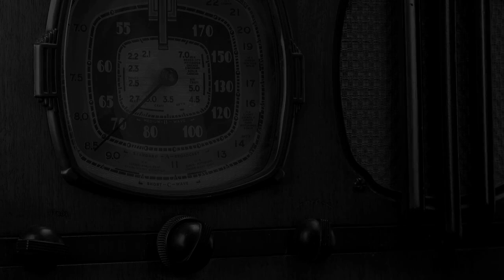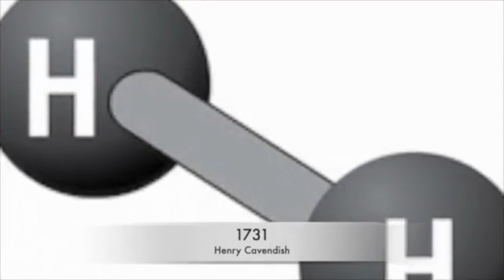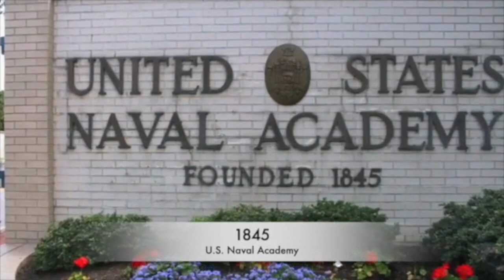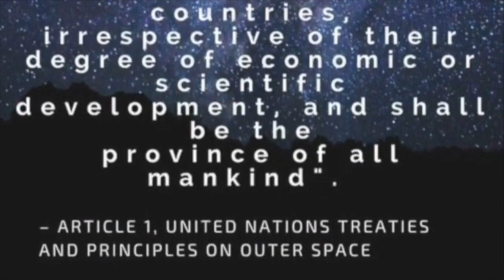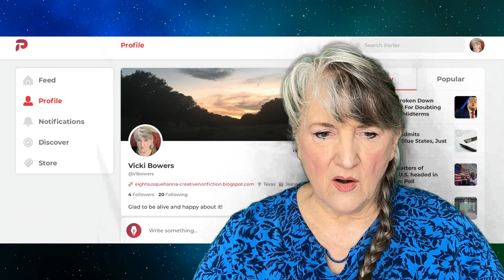This Day in History - October 10 (2022)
This Day In History, October 10

Vicki Bowers
1008 Roberts Cut Off Road
Unit 10045